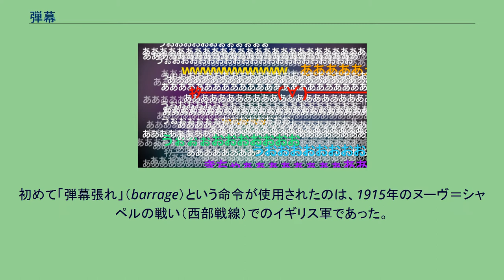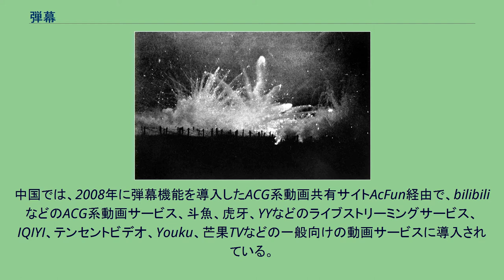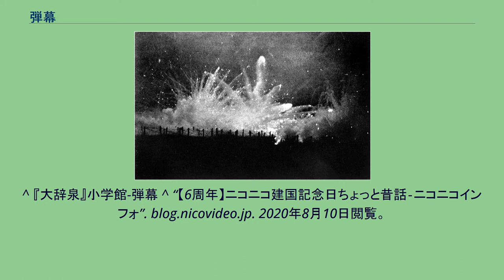弾幕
1915年の第二次イープルの戦いでの弾幕 弾幕（だんまく、英語: barrage）とは、多数の弾丸を一斉に発射し、弾丸の幕を張ることである。
正確に狙って命中させることを期待せず、大量の弾丸をばらまくことで確率論的に命中させる射撃法を行うことが多い。
弾幕は、敵が通過したり接近したりすることを阻止するためや、敵を殲滅するために行われる。
大量の弾薬消費と連続射撃が可能になった第一次世界大戦ころから行われるようになった。
初めて「弾幕張れ」（barrage）という命令が使用されたのは、1915年のヌーヴ＝シャペルの戦い（西部戦線）でのイギリス軍であった。
第二次世界大戦では航空機による攻撃に対抗するために、機関砲と高射砲による弾幕が張られた。
地上戦でもバンザイ突撃を破砕するために最終防護射撃による弾幕が張られた。
日本語による「弾幕」のイメージ ニコニコ動画やbilibiliなどの動画サービスには、画面上にコメントを表示する機能があるが、このコメントが大量に投稿され、画面が埋め尽くされるような状態をネット用語で「弾幕」という。
2006年にニコニコ動画が開発した「弾幕」と呼ばれるビデオ画面上に視聴者が入力した流れるコメントを表示する機能（初期はビデオ画面上下表示のみでビデオ画面全体をコメントが埋め尽くす弾幕モードは2007年1月にニコニコ動画に追加されている）。
中国では、2008年に弾幕機能を導入したACG系動画共有サイトAcFun経由で、bilibiliなどのACG系動画サービス、斗魚、虎牙、YYなどのライブストリーミングサービス、IQIYI、テンセントビデオ、Youku、芒果TVなどの一般向けの動画サービスに導入されている。
^ 『大辞泉』小学館-弾幕 ^ “【6周年】ニコニコ建国記念日ちょっと昔話‐ニコニコインフォ”. blog.nicovideo.jp. 2020年8月10日閲覧。
^ “天天刷A站、B站的你，又对弹幕了解多少？-搜狐科技”. it.sohu.com. 2020年3月22日閲覧。
^ “中国でも大人気！ ニコ動的な「弾幕系動画サイト」が広まった理由” (日本語). ダ・ヴィンチニュース. 2020年3月22日閲覧。
^ “Bullet Chatting Use Cases”. w3c.github.io. 2020年8月10日閲覧。